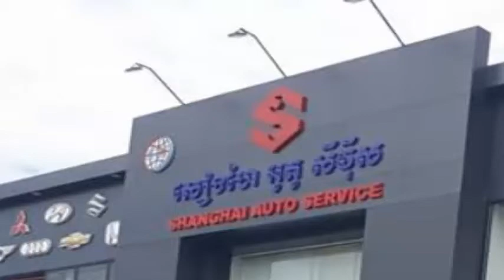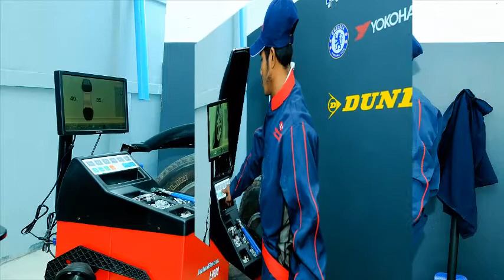កុំស្អប់ជាងឡាន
ក្រុមហ៊ុន សៀងហៃ អូតូសឺវ៉ីស មានសេវាកម្មជួសជុលរថយន្ត៖
- ថែទាំរថយន្ត
- ជួសជុលទូទៅ
- តោន និងបាញ់ថ្នាំ